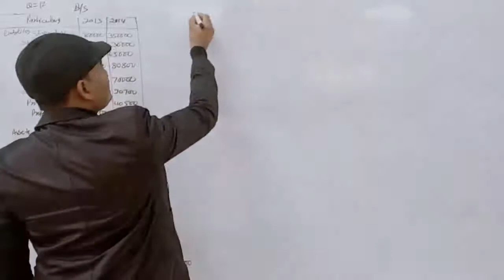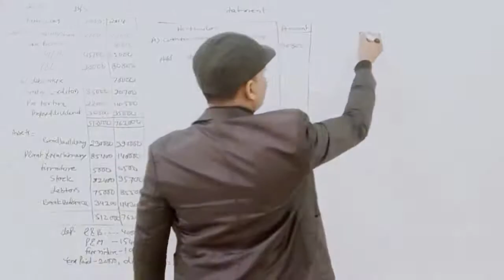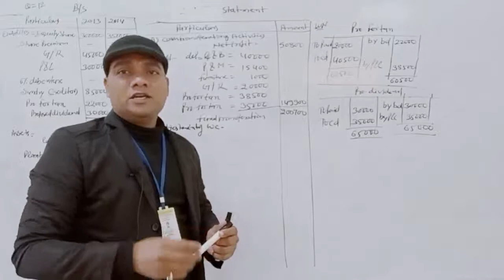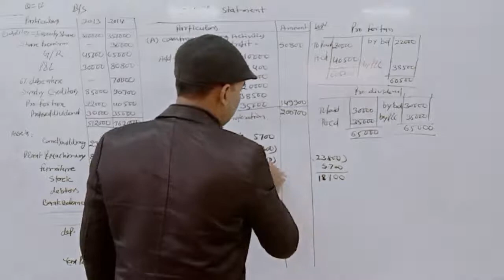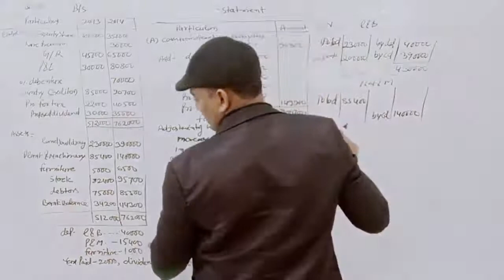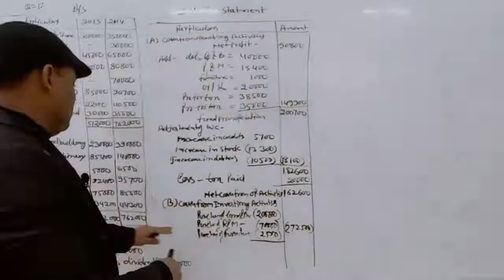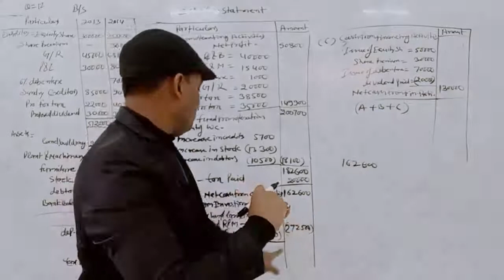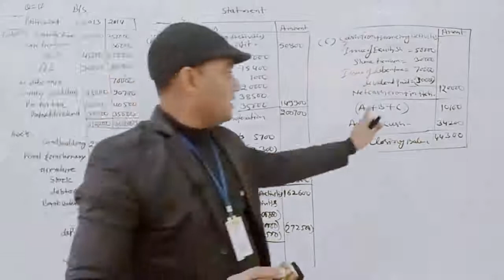Cash Flow Analysis (Q.N.12) By A.K.Nayak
Qualification: MSc. MPhil, Ph.D Chemistry
Experience: Teaching and Research-16 Years

Faculties  :-
Dr Navneet Swami,
Radhika Lohiya,
Anil Nayak,
Manoj Swami,
Chandra Prakash,
Siddharth Anand,
Hanuman Mal Sharma,
Pooja Sharma,
Jyoti Pareek,
Gaurav Joshi,
Kishor Darji,
Manisha Chotiya,
T.Rakshak,
Jitendra.